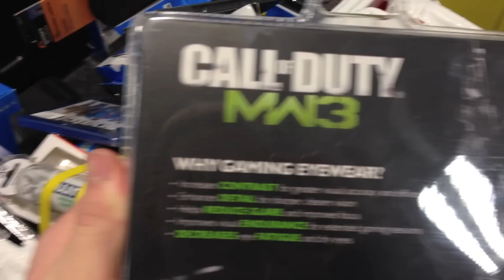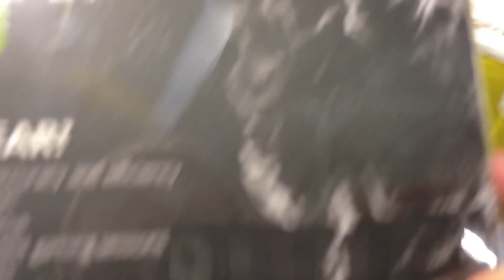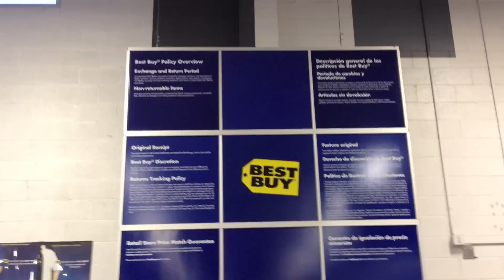Inside Black Friday Craze at LA Best Buy 2011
STR goes inside best buy on black friday to bring you this exclusive video and we also got some pretty good deals.